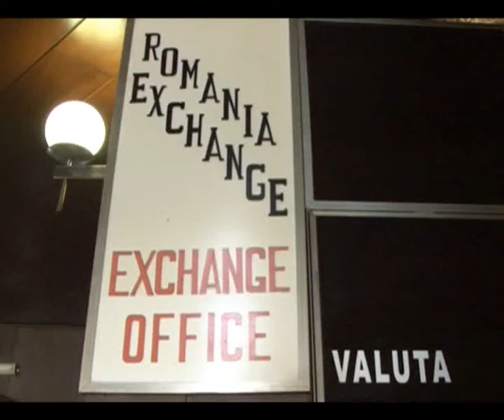UNA CALDA ALTA RECE